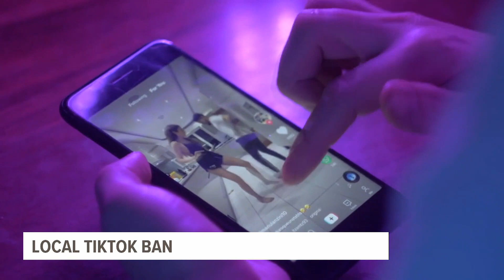State and local bans on TikTok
On Monday, Lancaster County announced a countywide ban on TikTok for all its employees, becoming the first county in the Commonwealth to do so.

“We want to make sure both our employees and consumers, who interact with county government, are protected," said Josh Parsons, a Lancaster County Commissioner.

Commissioner Parsons says the decision is a proactive measure to protect the county from cybersecurity threats. TikTok and its Chinese-parent company, ByteDance, have come under fire for its collection of user data.

The company's actions have prompted the White House to announce a ban on all federal devices.